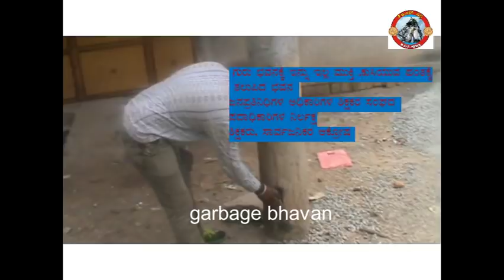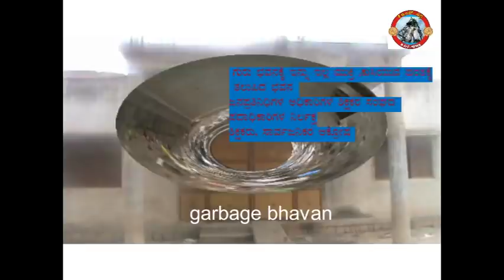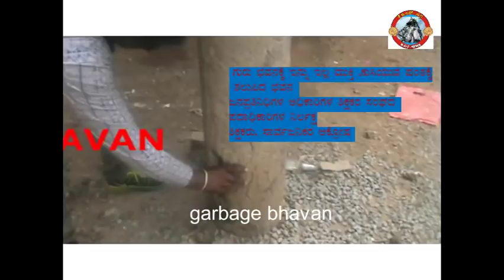KGF NEWS 28 ,GURU BHAVANA